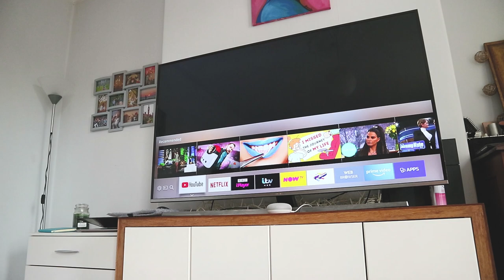Home Alone | Short Film featuring Kiwi the cat :)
This time it's a completely different video than I usually make! This time it's a masterpiece! :D Just kidding, however I am quite happy with it. Joe helped a lot with the idea and encouragement, and I didn't think it'll turn out so well when I started making it :) I'd like to call it a creative short film. (Just writing this for the SEO rating :))

Here's what really happens when you leave your cat home alone! Cheeky cats left home alone don't just sit by the door waiting for you to come home :) My cat called Kiwi is no exception! I truly believe when I'm gone she watches funny cat videos on YouTube ;) And now she can be one of them, joke's on her :D
One day I wanna put the GoPro on Kiwi the cat, and see what cats do when you're not home for real :)
Naughty cats, cheeky cats, funny cats! Cats are the best, and my cheeky cat is here to prove it :)

Equipment used to film this video:
GoPro Hero 5
Canon M3
Rode Videomicro Microphone